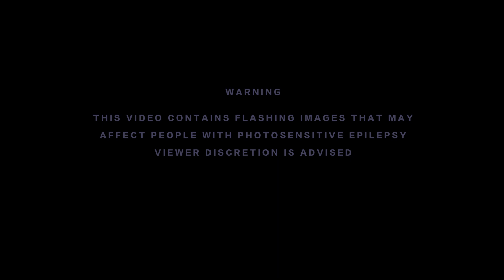Samana - Harvest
Harvest is the outcome of a social experiment, filmed over the duration of two hours, designed to explore and capture one of the fundamental concepts behind the album Ascension; the transitioning between one plain of consciousness to another. With dance being one the most primitive forms of human behaviour, we created a musical environment that shifted between five notions. Orchestrated with the intention of removing each individual from their bodies, from time and from their conscious state of awareness, to a state of catharsis and transcendence, we documented the language of movement that became the immediate dialogue of their subconscious, and in turn, witnessed the collective ascension of the group to pass into an altered state; a higher frequency and dimension of being and energy.